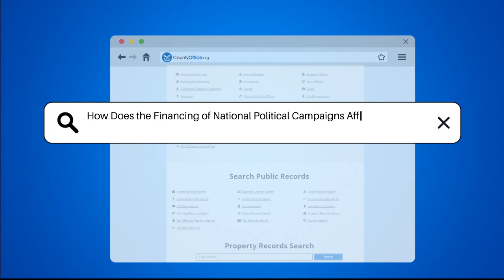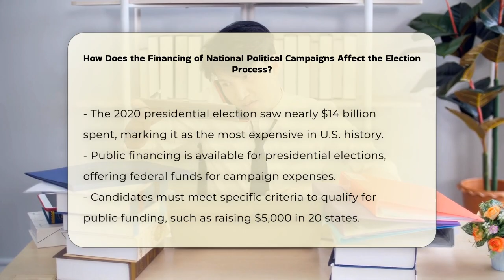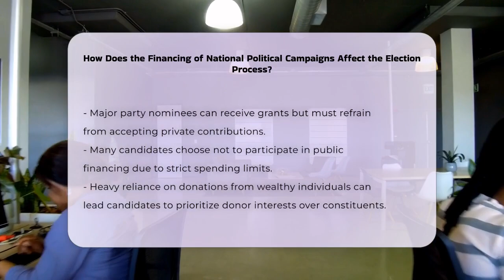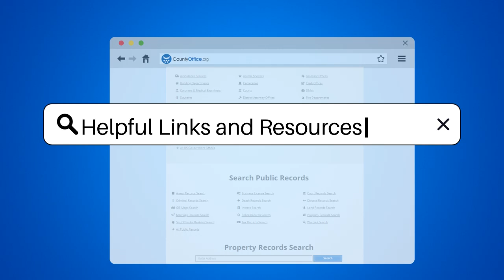How Does the Financing of National Political Campaigns Affect the Election Process?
How Does the Financing of National Political Campaigns Affect the Election Process? Have you ever considered the impact of campaign financing on the democratic process? In this enlightening video, we will delve into the complexities of how national political campaigns are financed and the consequences it has on elections. We will explore the various sources of funding, including private donations from individuals and entities such as political action committees (PACs) and super PACs. You will learn about the implications of these funding sources and how they can create disparities among candidates, affecting their visibility and outreach to voters.

Additionally, we will discuss the role of public financing in presidential elections and the criteria candidates must meet to qualify for these funds. Our discussion will also touch on the influence of big donors and special interest groups, which can lead to a disconnect between elected officials and their constituents. Furthermore, we will highlight significant Supreme Court rulings that have shaped the current landscape of campaign finance.

Whether you are a political enthusiast, a student of law, or simply curious about the election process, this video will provide you with valuable insights into the intricate relationship between money and politics.